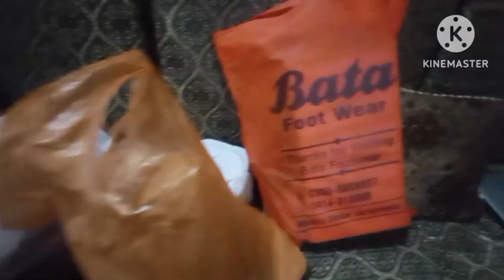Mai na or mama na mil kar ramzan ki tyariya ki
AoA everyone!
Is video ma ap dakhy gai k hum na ramzan start hony sa pahly kia grocery purchase ki or hum na ramzan start hny sa pahly kia kia bnaya or store kiya